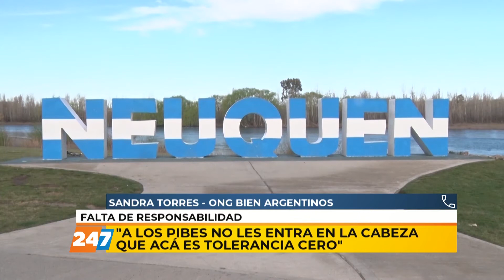29/09/20 | NC | TOLERANCIA CERO DE ALCOHOL | TORRES